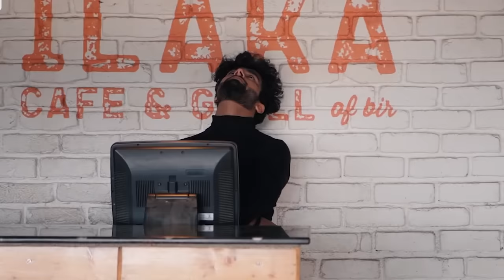Chaand Baaliyan x Jeet (Ritviz) • JAZ Scape Mashup • Aditya A.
Ritviz x Aditya A.
JAZ Scape Edit